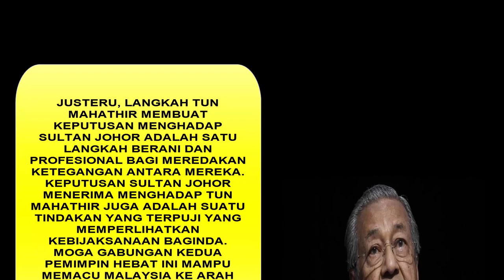KENAPA TUN MAHATHIR PERLU MENGHADAP SULTAN JOHOR?